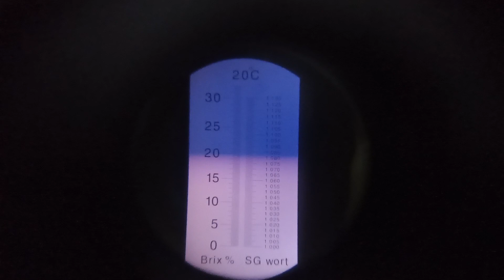Pitahaya "Purple Haze" Degustación y Detalles